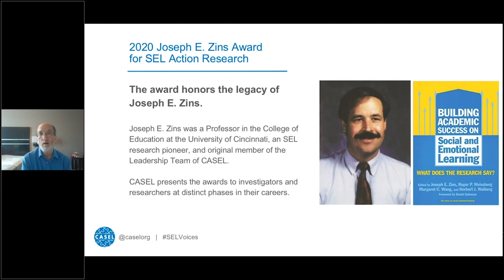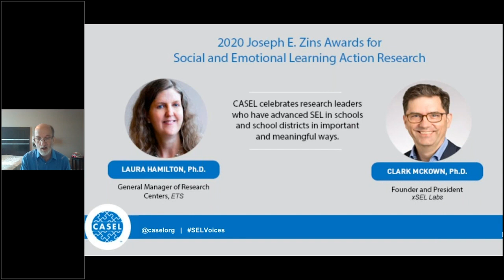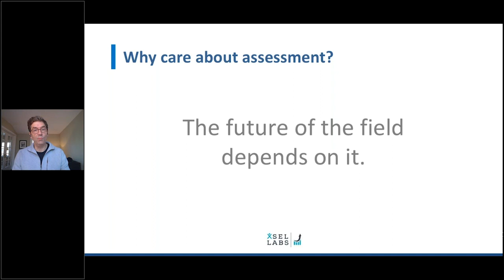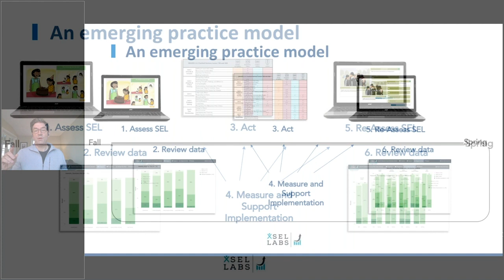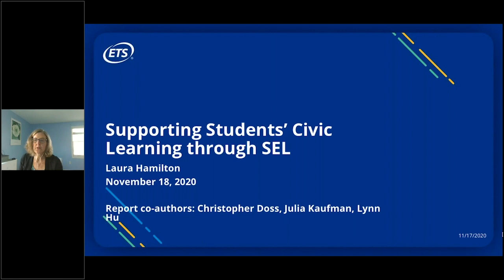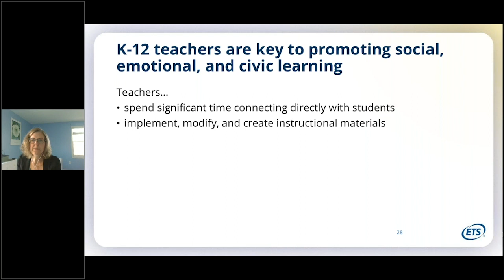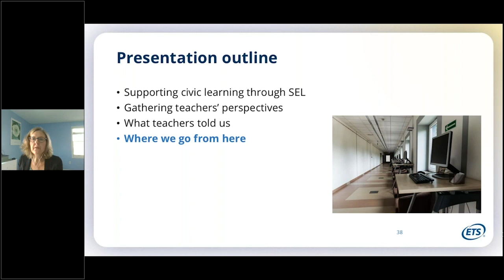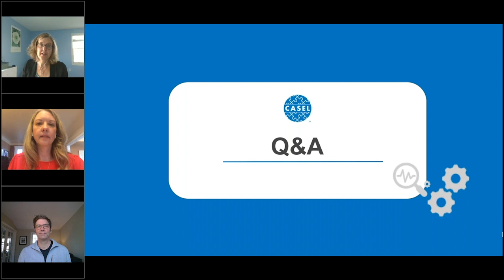CASEL Awards: Innovations in SEL Research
Advancing the science for social and emotional learning (SEL) through action research is critical to growing awareness and adoption of high-quality SEL.

To encourage knowledge building and a commitment to evidence, CASEL presents the Joseph E. Zins Awards for SEL action research to investigators and scholars at distinct phases in their careers. Join us to learn from the 2020 award recipients who are conducting innovative and impactful SEL research: Laura Hamilton, General Manager of Research Centers at ETS, and Clark McKown, founder and President of xSEL Labs.